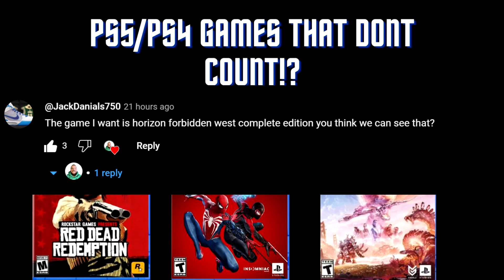How to SAVE the Most with Targets Buy 2 Get 1 Free Deal on Video Games Early Black Friday 2023!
In todays video we take a deeper look at the Early Black Friday 2023 deal at Target which is a Buy 2 Get 1 Free on Video Games and more! Today i will go over the games i would reccomend with this massive deal! Let me know in comments section are you doing this Black Friday 2023 Early Target Buy 2 get 1 free deal or are you going wait it out and prepare for the Real Black Friday 2023 which is just weeks away!?

How to SAVE the Most with Targets Buy 2 Get 1 Free Deal on Video Games (BEST GAMES TO BUY!)

These are the BEST Video Games to BUY with the Targtet Early Black Friday 2023 Buy 2 Get 1 Free Deal!

Be sure to check these other video out as well!

Target Buy 2 Get 1 Free on Video Games is BACK for Early Black Friday 2023! (Pros & Cons)

5 Reasons you should NOT Purchase Walmart Plus for Early Black Friday 2023 Video Game Deals!?

Best Buy Pre EARLY Black Friday Deals are NOT Good for Video Games! HERE IS WHY!